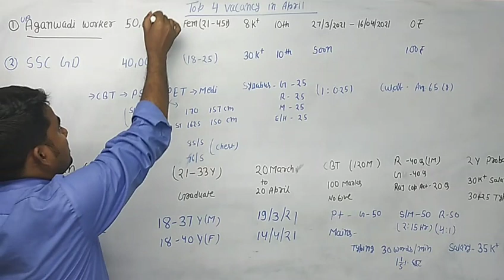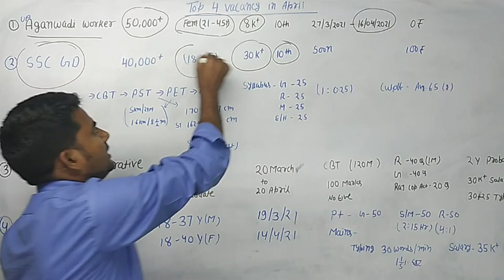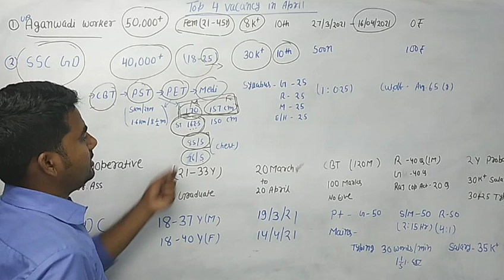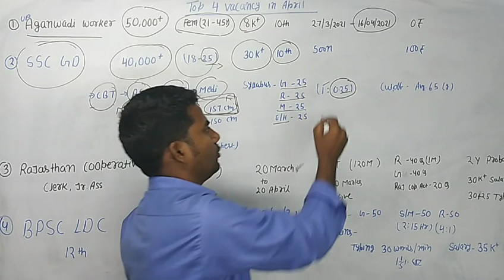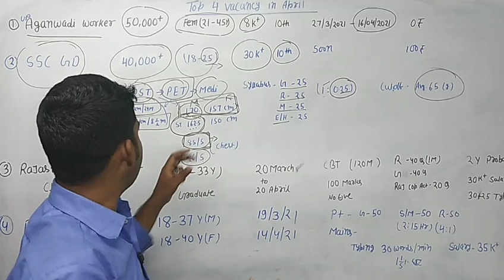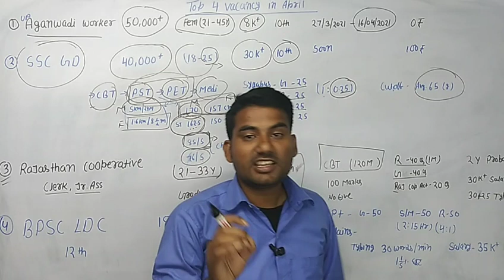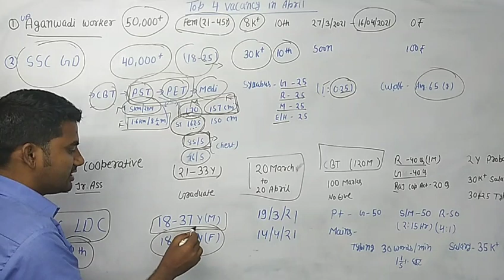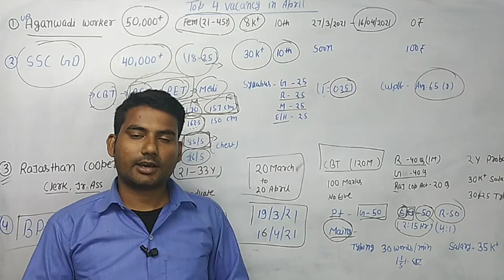April top vacancy/top vacancy in government/Latest government job/current government job/April vacan